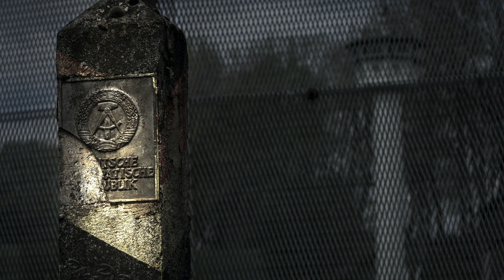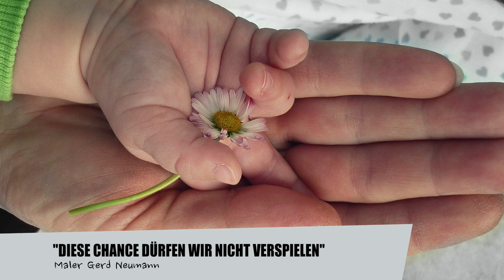Wie Du UNSTERBLICH wirst | LIFEPUNK mit Maler Gerd Neumann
LIFEPUNK ist der Videopodcast, in dem die Erfolgreichen verraten, was sie anders machen und wie sie auch stürmische Zeiten überwinden. Moderiert von MDR Fernsehmoderatorin Peggy Patzschke.

Der Leipziger Maler und Plastiker Gerd Neumann hat bereits weit über 200 Prominente verewigt und die Liste der Namen ist beeindruckend: Keith Richards, Nina Hagen, Konstantin Wecker, Roger Chapman, Neil Young, Armin Mueller-Stahl, Manfred Krug, Reinhard Mey u.v.m. Genauso beeindruckend wie sein über 40jähriger Weg als freischaffender Künstler in verschiedenen politischen Systemen.

Wann brauchte er besonders viel Mut in seinem künstlerischen Leben? Wie hat er als Zeitzeuge die friedliche Revolution `89 oder Aktionen beim Rockpalast gemeinsam mit Udo Lindenberg und Nina Hagen erlebt? Woher nimmt man als Kreativer gerade in unsicheren Phasen seine Ideen & Kraft zum Erschaffen von Neuem und welches prominente Modell hat ihn bisher am meisten beeindruckt?

Erlebe den bekannten Leipziger Maler in einem bewegend offenen Gespräch auf unserem Online-Sofa und kommentiere:
Was denkst du über die wahren Helden unserer Zeit? Wo musstest du besonders mutig sein in Deinem Leben und welche Kunst (Bilder, Bücher, Musik) gibt dir Trost in schwierigen Zeiten?

Folge uns hier über den kostenlosen Abo-Button und drücke die Glocke. So verpasst du keine Folge! Jede Woche gibt` s einen spannenden Mutmacher auf unserer Online-Couch. Wir freuen uns auf dich.